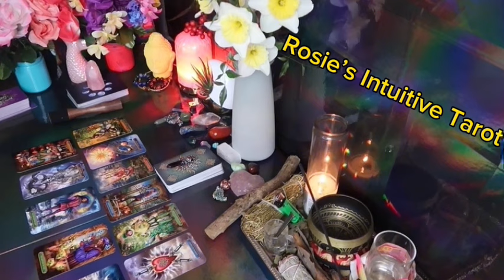CAPRICORN: ❤️ "YOU BETTER GET READY FOR THIS PERSON..💗🤯 FEBRUARY 2024 LOVE TAROT READING 🤩🔥😍🔥